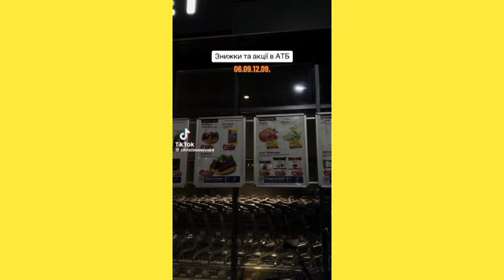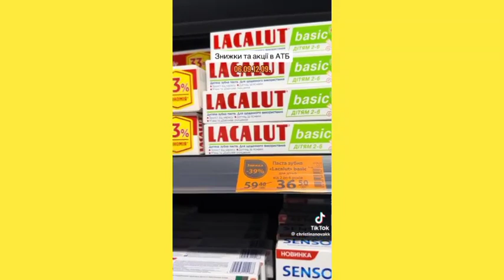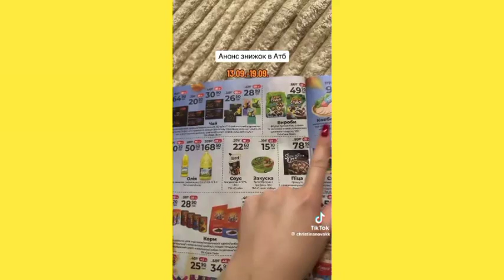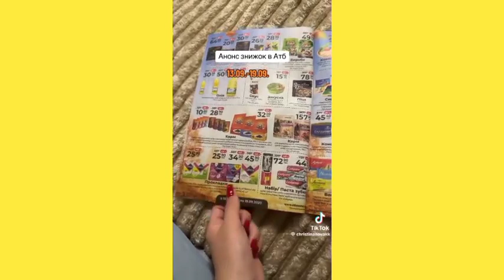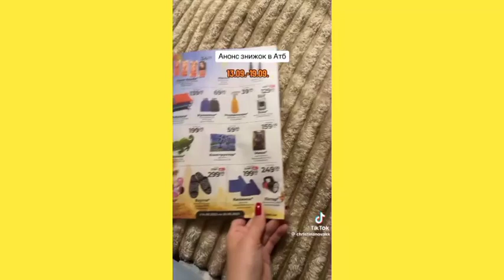Смішні Моменти "Найголовніших Один день"